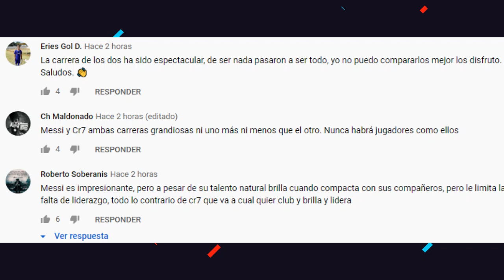SUAREZ REVELA FUTURO DE MESSI | ¿MODRIC SE VA? | DEPAY VUELVE A HABLAR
SUAREZ REVELA FUTURO DE MESSI | ¿MODRIC SE VA? | DEPAY VUELVE A HABLAR. Entérate de esto y mucho más ¡AQUÍ!